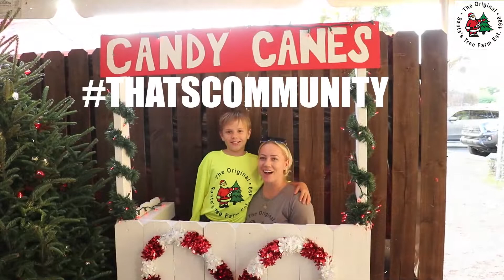Grant Miller checks out all the wonderful trees at the locally owned Santa's Tree Farm!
Grant Miller gets into the festive spirit and checks out all the wonderful trees at the locally owned Santa's Tree Farm! Stop by for your own tree at 17700 Old Cutler Rd!